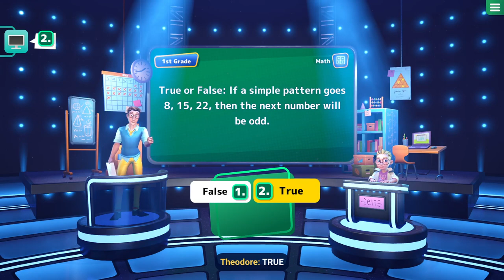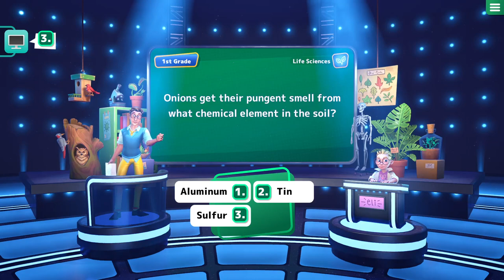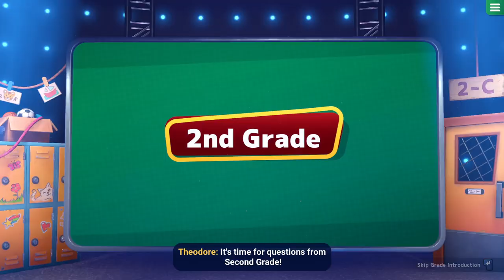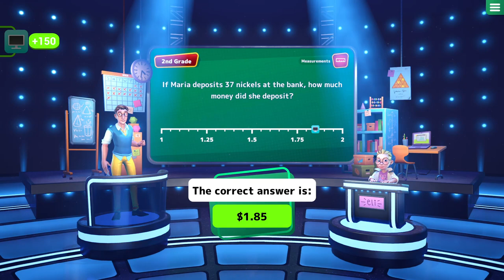Are You Smarter Than a 5th Grader? - Gameplay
Based on the popular TV franchise, this charming couch co-op quiz game for 1-8 players will have you face more than 6800 fully English-voiced questions. Prove how much you still know from school and that you are, in fact, smarter than a 5th grader.